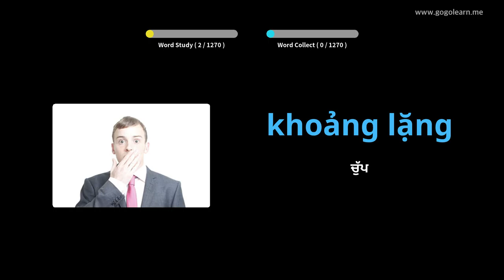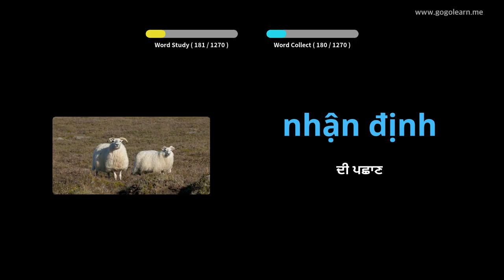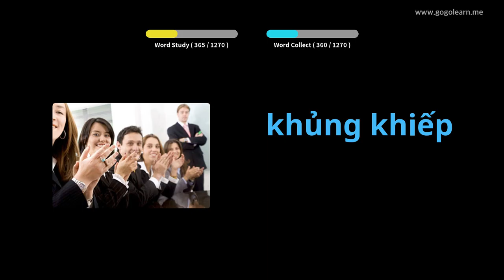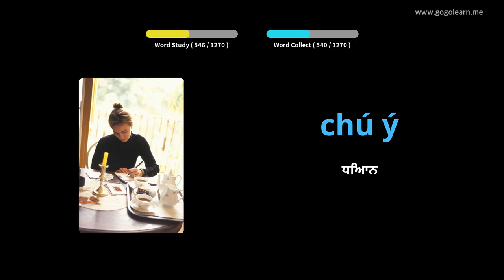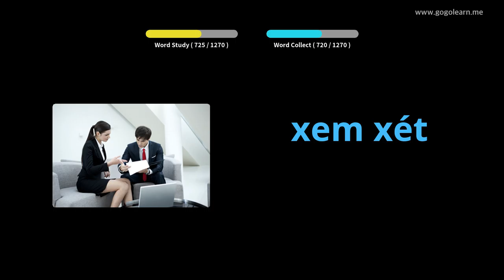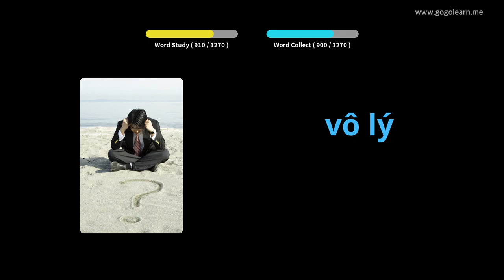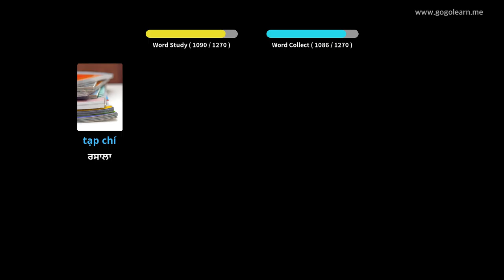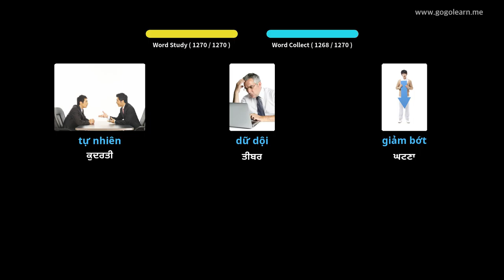ਵੀਅਤਨਾਮੀ ਸ਼ਬਦਾਵਲੀ ਵਿਦਿਆਰਥੀ | Golearn